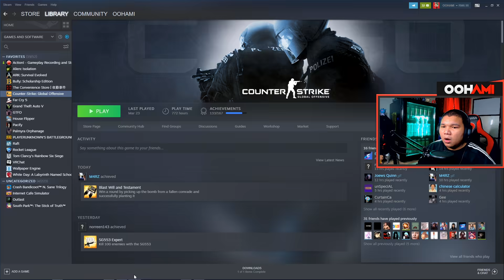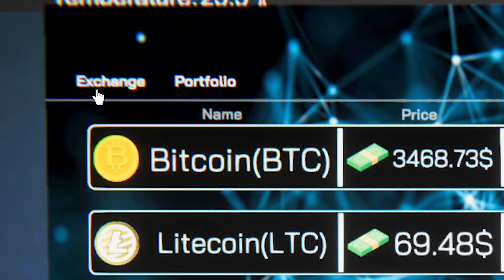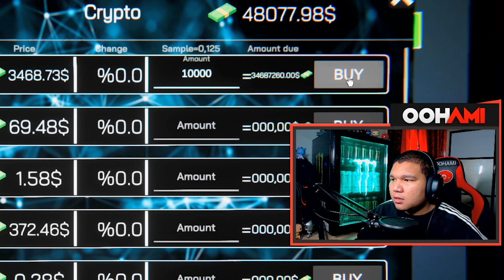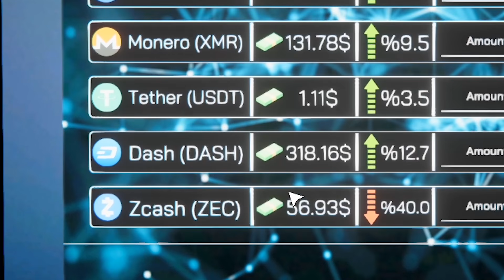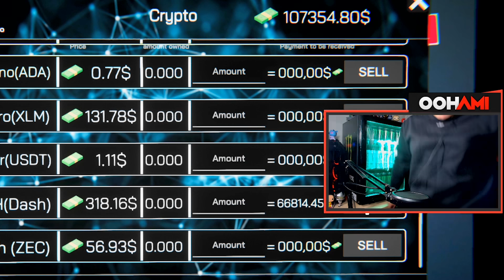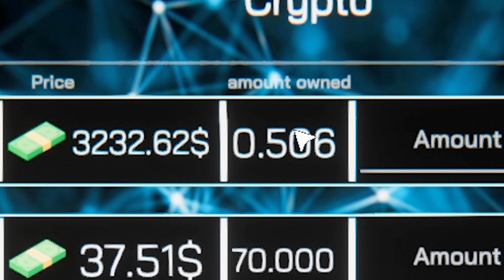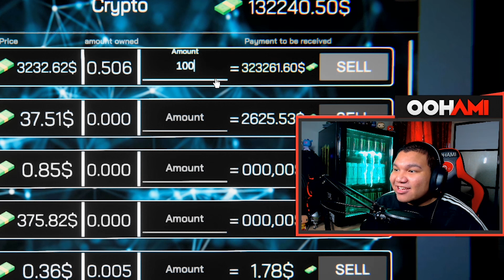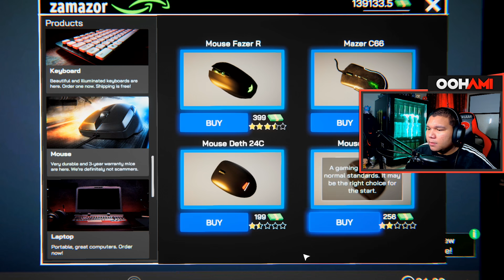"Wow! Oohami dah pandai 🌟MAIN BITCOIN🌟 memang Terbaik!" - Internet Cafe Simulator | Malaysia #4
OOHAMI® Gameplay Internet Cafe Simulator ( Malaysia )

, also TURN ON 🔔 Bell Notification! 🔔 for my NEW VIDEO Everyday!

• Grafik Kad GTX AORUS 1080 ti 11GB

🔥xx_TEAM FIRE_xx🔥

→ Joew, Ukiller, Dynamo, Spicit, Imran, Nas dan Sarhan Berumur 19 Tahun